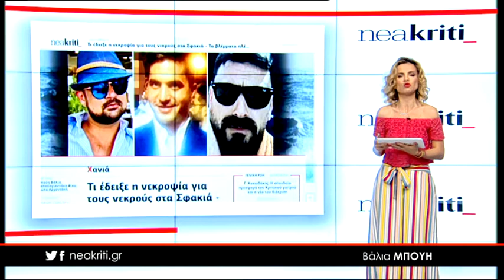Ειδήσεις σε 1 λεπτό 21 05 18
21 Μαΐου 2018

-Τι έδειξε η νεκροψία για τους νεκρούς στα Σφακιά - Τα βλέμματα πλέον στον τραυματία

-Αυτός είναι ο τυχερός που κέρδισε το 5άρι στο Τζόκερ

-Με ενός λεπτού σιγή τίμησαν τους νεκρούς της Μάχης της Κρήτης